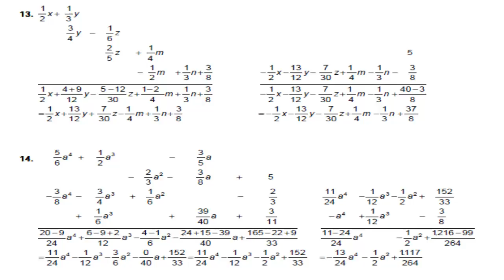Algebra de Baldor Ejercicio 29 Literales 13 y 14 GATITATV